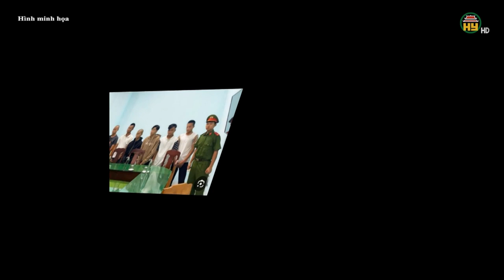Xét xử Vạn Thịnh Phát: Cháu ruột xin giảm án cho Trương Mỹ Lan vì còn nhiều ẩn số gì?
Hưng Yên TV | Xét xử Vạn Thịnh Phát: Cháu ruột xin giảm án cho Trương Mỹ Lan vì còn nhiều ẩn số gì?
Ngày 7-10, TAND TP HCM tiếp tục xét xử vụ án liên quan đến Công ty CP Tập đoàn Vạn Thịnh Phát, với phần tranh luận giữa các luật sư bào chữa cho các bị cáo. Luật sư bào chữa cho Trương Huệ Vân, cháu ruột của bị cáo Trương Mỹ Lan và cựu Tổng giám đốc Công ty WMC, đã trình bày quan điểm bào chữa cho thân chủ của mình.

Trước đó, đại diện VKSND TP HCM đã đề nghị HĐXX tuyên phạt bị cáo Trương Huệ Vân mức án từ 6 đến 7 năm tù về tội "Lừa đảo chiếm đoạt tài sản".
Theo đó, bị cáo Vân đã tham gia thực hiện chủ trương phát hành trái phiếu do bị cáo Trương Mỹ Lan chỉ đạo, ký các hợp đồng và chứng từ giả mạo để Công ty WMC chuyển 13.000 tỉ đồng cho Công ty An Đông.
Số tiền này được sử dụng để phát hành hai mã trái phiếu ADC-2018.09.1 và ADC-2019.1 của Công ty An Đông, nhằm chiếm đoạt 13.000 tỉ đồng từ 20.623 nhà đầu tư.

Tiktok: Truyền hình Hưng Yên
Facebook: Đài Phát thanh và Truyền hình Hưng Yên
Zalo: Đài PTTH Hưng Yên